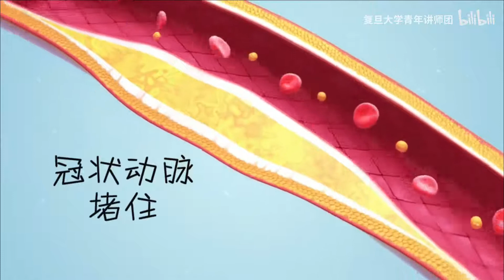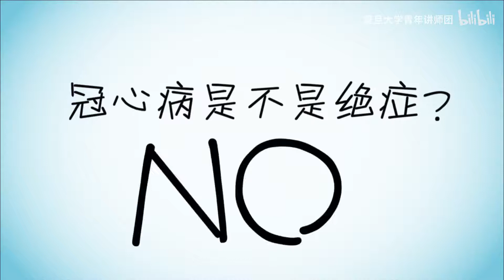【健康科普团】冠心病·新语 - 复旦大学 Fudan University